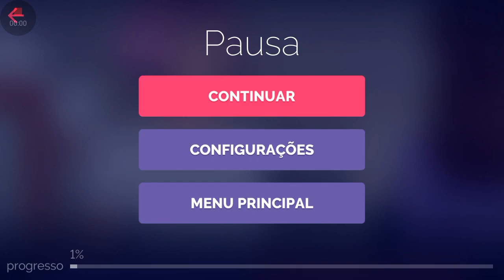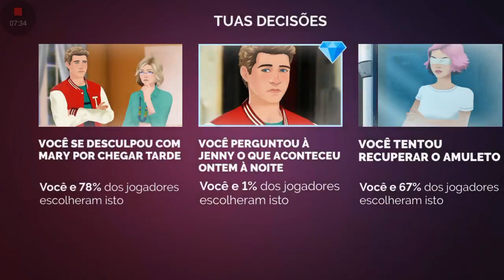ZOE HISTÓRIA INTERATIVA #58 - OQUE QUE TA ACONTECENDO?? (USANDO DIAMANTES)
Lembrando que sai vídeo todos os dias de manhã a tarde e a noite 💙